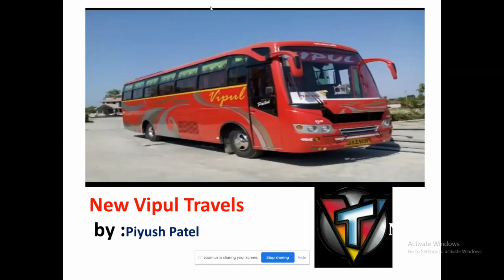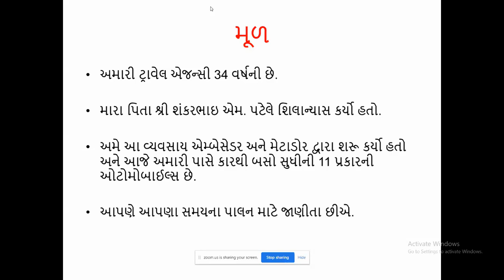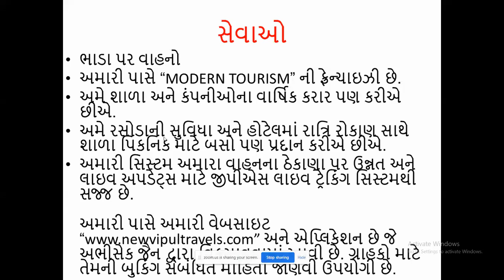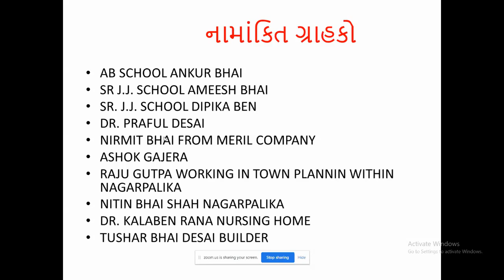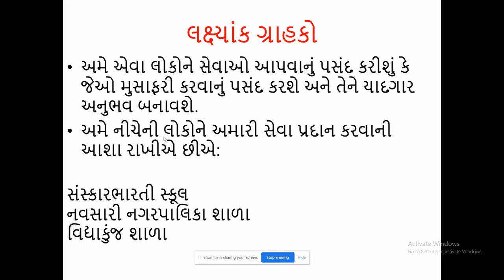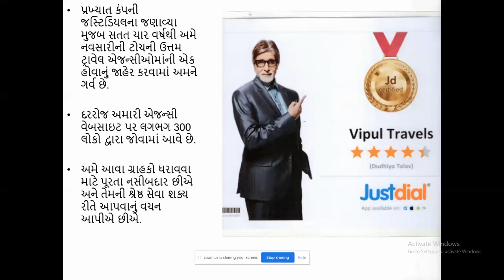New Vipul Travels Presentation by Piyush Patel at TBN Zoom Online Meet